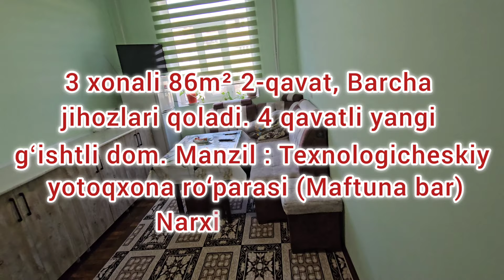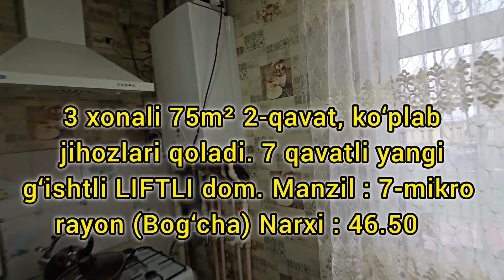БУХАРА КВАРТИРЫ // 3 ХОНАЛИ ЕНГ АРЗОН КВАРТИРА НАРХЛАРИ 26.01.2024